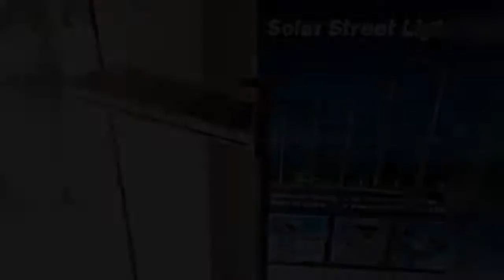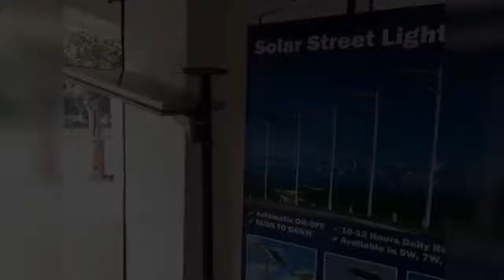Solar Deolali - Integrated Solar Street Light Manufacturer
All in One Solar Street Lights
Solar LED Street Lights - Now Available in Deolali, Bhagur, Sinnar
Solar Street Lights Images Links:-

Specification :-
12W LED Light
40W Solar Panel
13AH Lithium Ion Battery
High Quality Solar Panel
10 Hours Full Night Backup
Manufacturer:
Get Solar
Nashik
Maharashtra